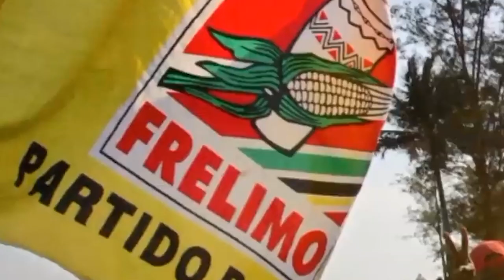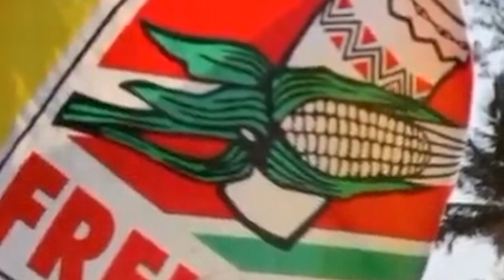Quem foi Anibalzinho? O Mecânico do estado! [Aníbal António dos Santos Junior]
Aníbal António dos Santos Junior, mais conhecido como "Aníbalzinho", mas também como Aníbal dos Santos ( Portugal, 1971 ou 1972), é um criminoso português condenado por planear o assassinato do jornalista Carlos Cardoso em 22 de Novembro de 2000. Cardoso estava a investigar fraudes bancárias no Banco de Moçambique (BM, Banco Central moçambicano). Depois de um primeiro julgamento in absentia (à revelia, em latim), em 2003, uma falha e duas sucessivas fugas e duas extradições (da África do Sul e Canadá), Aníbal dos Santos foi condenado a 30 anos de prisão em Janeiro de 2006. mantendo sempre a inocência durante todo o julgamento. Aníbal dos Santos permanece sob custódia, sendo investigado em um outro caso de tentativa de assassinato, do advogado do BM, Albano Silva.
Em 7 de Dezembro de 2008, Aníbalzinho escapou da prisão de segurança máxima de Maputo pela terceira vez. No dia seguinte, a imprensa informou que tinha sido preso depois de 36 horas de fuga, mas em 10 de Dezembro, o porta-voz da Polícia negou a notícia, dizendo que ainda estava a monte.  Após oito meses foragido, Aníbalzinho foi recapturado na África do Sul em Agosto de 2009.